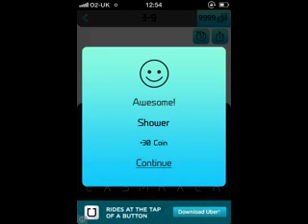Guess The Emoji Master Stage 3 Answers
Guess The Emoji Master Stage 3 Answers If you think you are so good at interpreting emojis and emoticons, then think again, try emoji master and see how many you can guess. Emoji Master is a simple addictive quiz game for all ages. featuring hundreds of most popular emojis and emoticons, Emoji Master will surely provide with hours of endless fun for your friends and families.